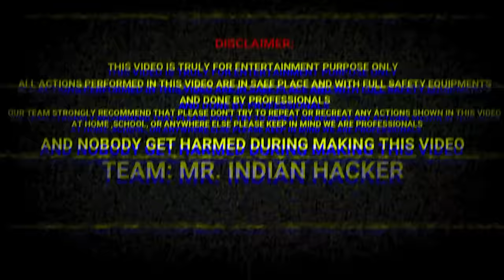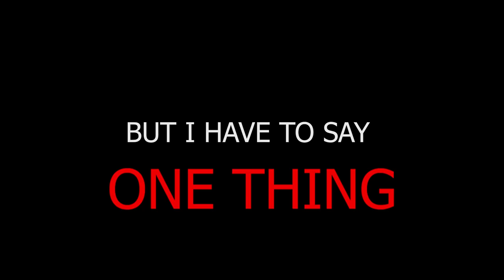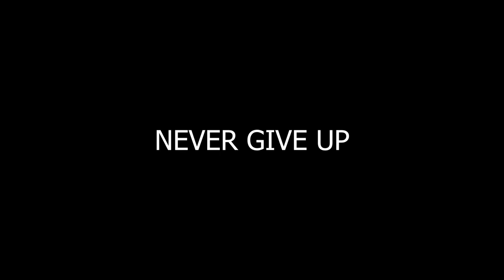Eno Vs Vinegar - Experiment | बचपन का कीड़ा आज निकलेगा 🤣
We Put A Lot Of Eno In Vinegar